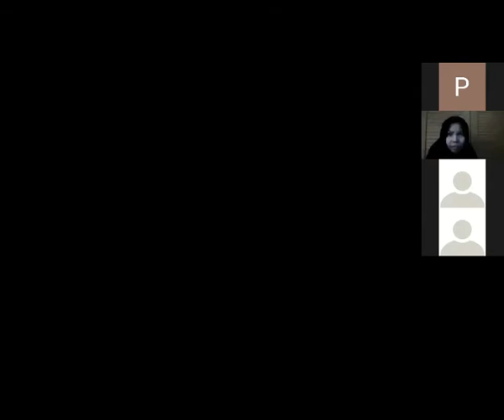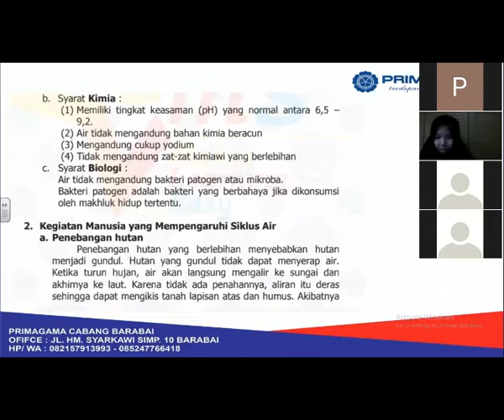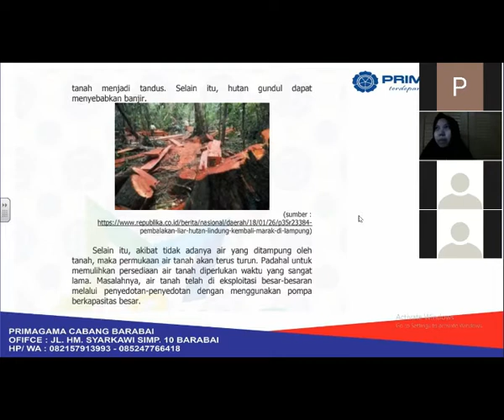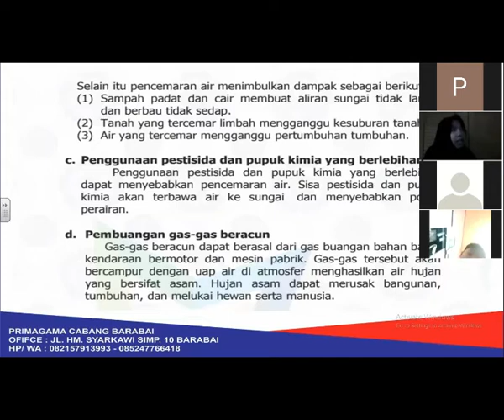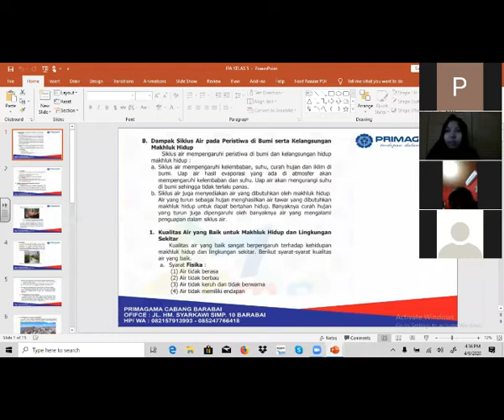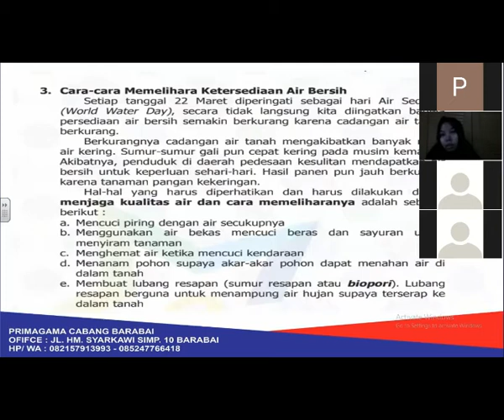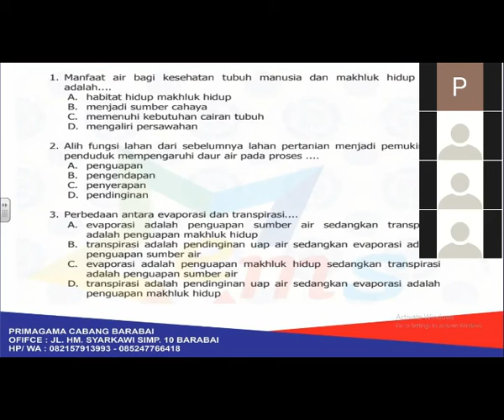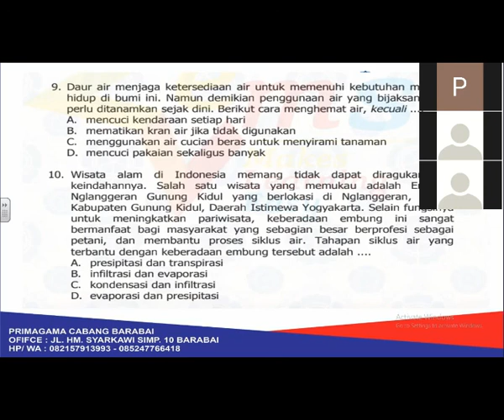PRIMAGAMA BARABAI - IPA KELAS 5 LIVE VIA ZOOM (6 APRIL 2020)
COVID 19 - BELAJAR IPA LIVE VIA ZOOM BERSAMA SISWA PRIMAGAMA, DI SAMPAIKAN OLEH INSTRUKTUR SMART DISNA